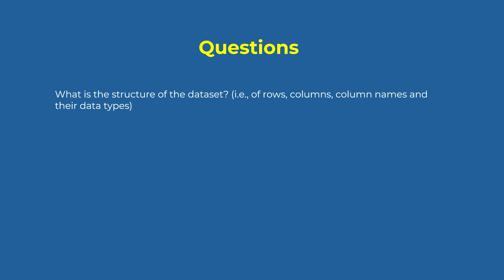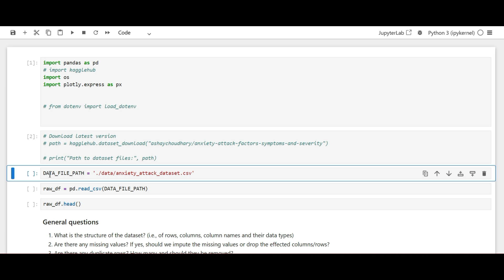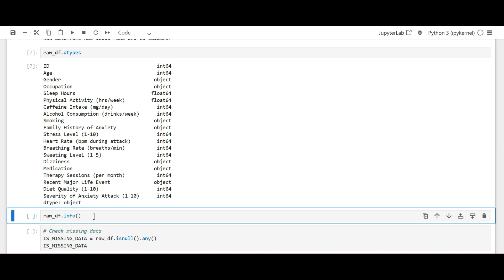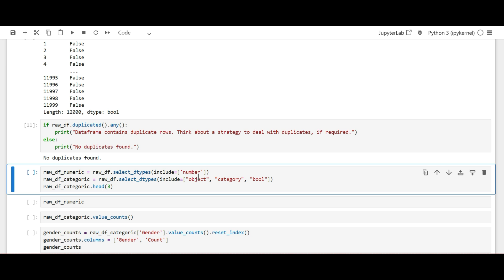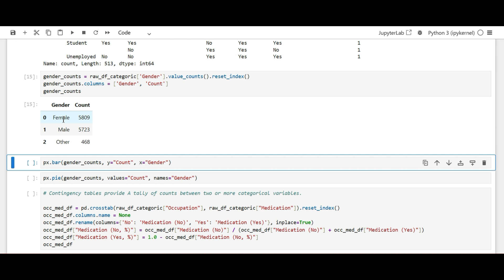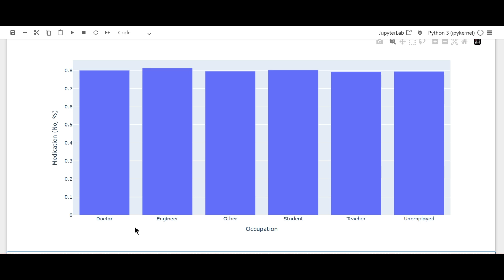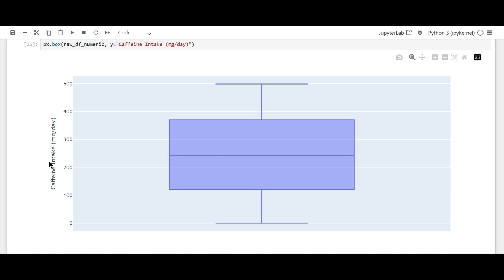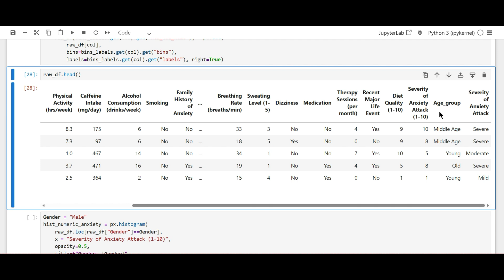Pandas EDA Tutorial: Analyze Anxiety Attack Data Correlation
Master Exploratory Data Analysis with Pandas & Plotly! In this comprehensive hands-on tutorial, we'll dive deep into the Anxiety Attack dataset from Kaggle and uncover powerful insights using Python's most essential data science tools.

Discover how to perform professional-grade EDA including:
✅ Data structure analysis and data type inspection
✅ Missing value detection and handling strategies
✅ Distribution analysis of target variables
✅ Outlier identification techniques
✅ Correlation analysis between features
✅ Interactive visualizations using Plotly (box plots, violin plots, scatter plots, bar charts)

We'll walk through real-world data cleaning techniques and show you how to extract actionable insights that drive decision-making. Perfect for aspiring data scientists, analysts, and anyone looking to level up their Python data analysis skills!

🔧 What you'll learn:
- Pandas DataFrame operations for EDA
- Plotly visualization best practices
- Statistical analysis techniques
- Data preprocessing workflows
- Feature importance analysis

Whether you're a beginner or experienced practitioner, this step-by-step guide will enhance your data science toolkit and analytical thinking.

💡 Questions? Drop them in the comments below - I read and respond to every single one!